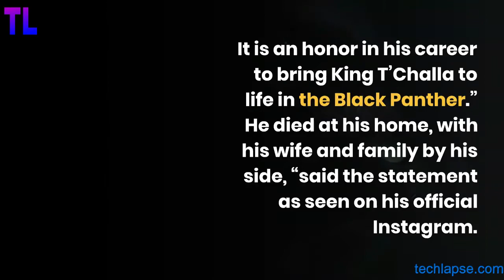'Black Panther' Actor Chadwick Boseman Dies of Colon Cancer at 43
Black Panther actor Chadwick Boseman has passed away. The news was released by the actor's management on Chadwick Boseman's official Instagram.

Chadwick Boseman is known for his role as Black Panther. He became a black superhero who enlivened the Marvel superhero world.

"It is with immeasurable sadness that we confirm the passing of Chadwick Boseman. It is an honor in his career to bring King T'Challa to life in the Black Panther." He died at his home, with his wife and family by his side, "said the statement as seen on his official Instagram.